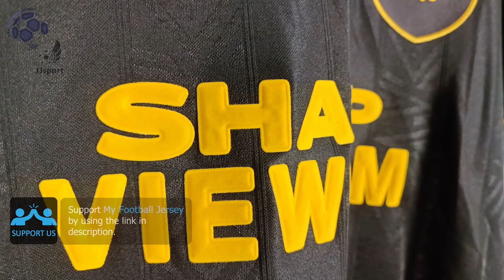Manchester United Away Retro Jersey 94/95 Cantona (JJSport) Fan Version Unboxing Review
Discover the Manchester United Away Retro Jersey 94/95 (Fan Version)
It is customized with Cantona number 7! Watch till the end to see how the Manchester United Away Retro Jersey 94/95 (Fan Version) fits!

The Manchester United Away Retro Jersey 94/95 (Fan Version) costs only 16.20 €!

Find out the measurements of the Manchester United Away Retro Jersey 94/95 (Fan Version).
Size: Medium
Height: 175 cm (5 ft 9 in)
Weight: 70 Kg (154 lbs)

Timecodes
00:00 Overview
00:22 Details View
01:10 Ranking
01:45 Dimensions & Try On

Please watch the Manchester United Away Retro Jersey 94/95 (Fan Version) video review in 1080p (HD)